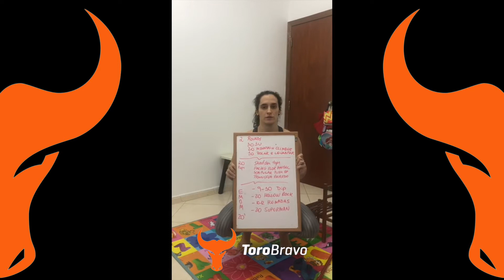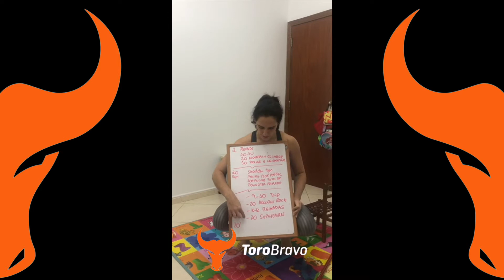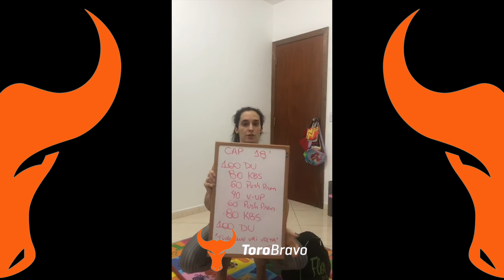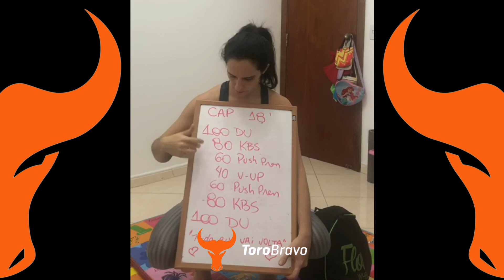ToroBravo Fitness 360 - Aula 9 de junho 2020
ToroBravo Fitness 360 - Tati Bucco (Head Coach)
Aula 9 de junho 2020